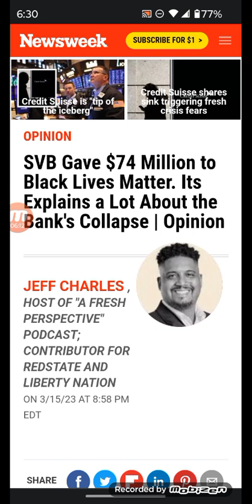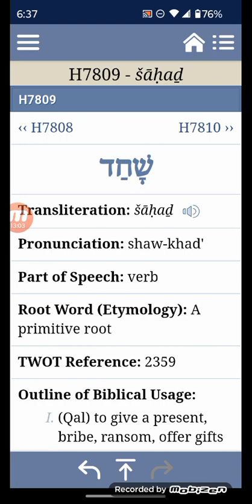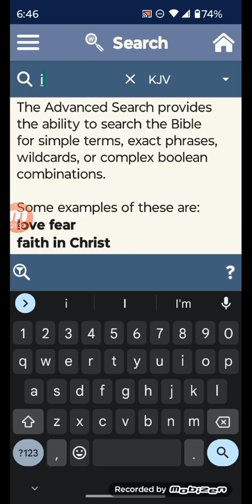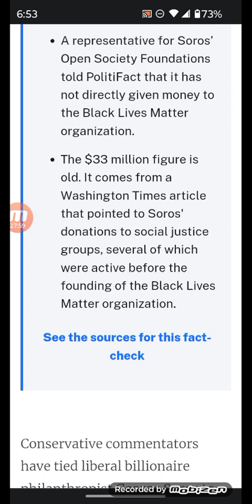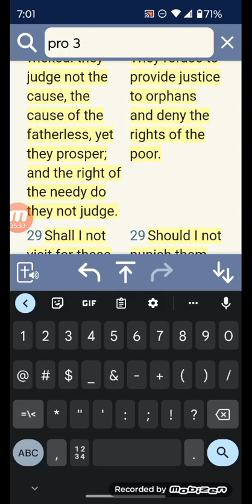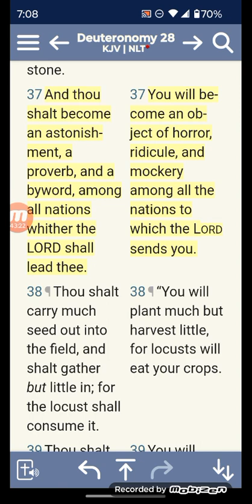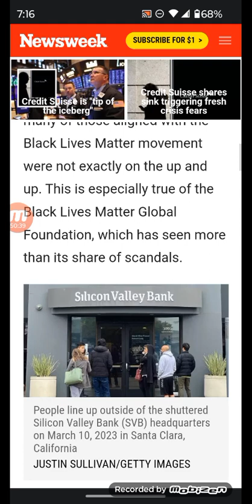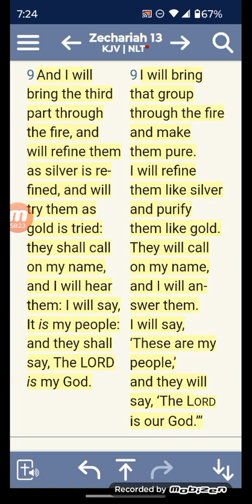Silicon Valley Bank Gave $74 Million to Black Lives Matter Schemes of Churl